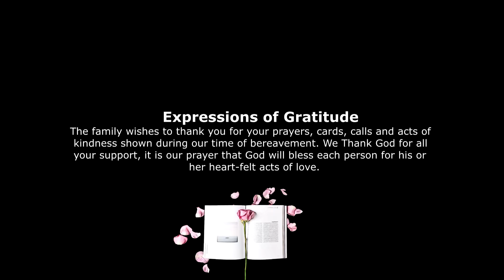Aland Carostyl Drummer | Ap jouer pour Groupe Église de Dieu de la Prophétie de Delray Beach fl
Saturday, August 6th, 2022  | 10:00am
Celebrating The Life Of Marie Christanie Jean Jules March 11, 1944  July 23, 2022 Live Funeral Service At
Church OF God Prophecy OF Delray Beach fl 351 Sw 4th Street, Delray Beach fl 33444
●Her Life & Legacy
Marie Christanie Jean Jules was born in Haiti "Bainet" on March 11th 1944. On July 23rd 2022 Marie C Jean departed this earthly life. Marie C Jean leaves to cherish her daughters, sons, grandchildren, Great grandchildren, family, and friends. With her charming smile, loved life and left a lasting impression on everyone she met. She always gave whole hearted and took pride in helping and caring for her family and friends. Her hobbies of cooking for others, telling stories, and spending time with family and friends. She enjoyed meeting new people. Although she may be gone from this earth her kind spirit, love and legacy will be in the hearts of many.
Marie Christanie Jean Jules
Odnie Alexis
Pastor Clifford Menardy Clifford Menardy
Allminister RubensVieux choir fanfare Wesly Pelissier SDM
Stacy Joseph Saintina Dorsainvil